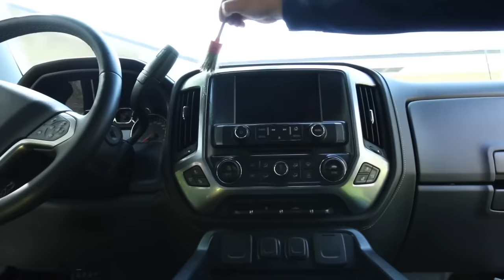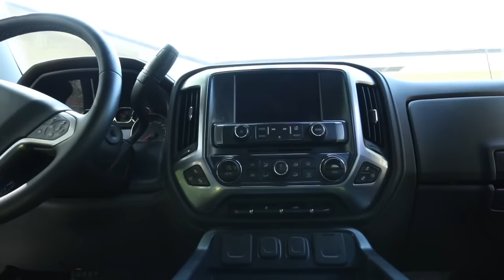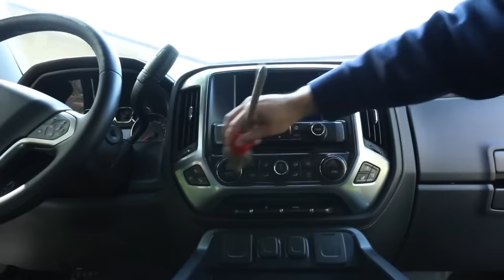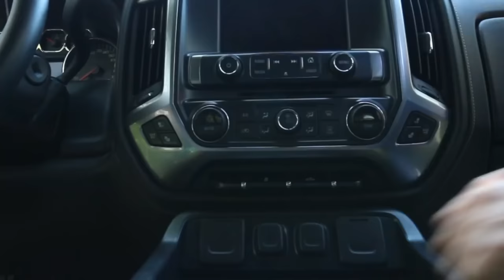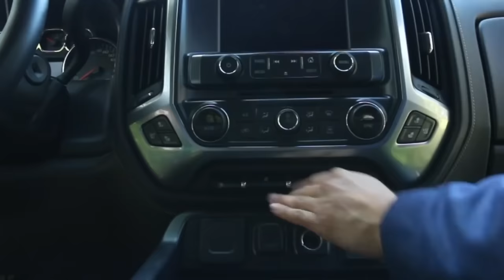Unintentional ASMR 💦 Interior Car Cleaning Compilation (Oddly Satisfying, Rough Sounds, Spraying)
Check out the Original Channel: "Detail Groove" (detailgroove.co)

(I significantly edited/enhanced the audio & video for better ASMR effect).